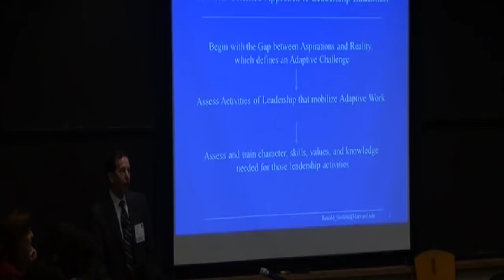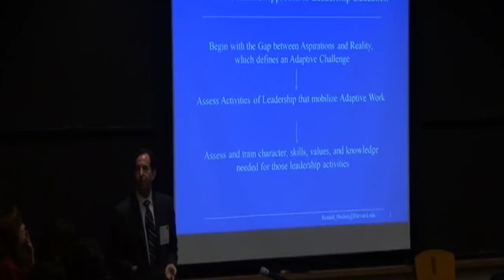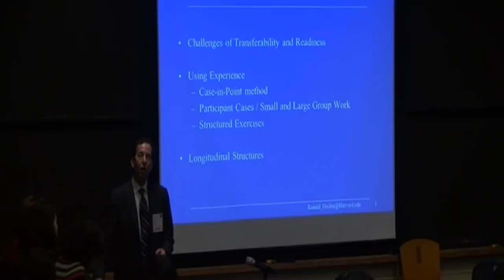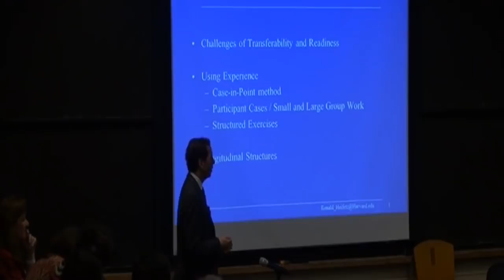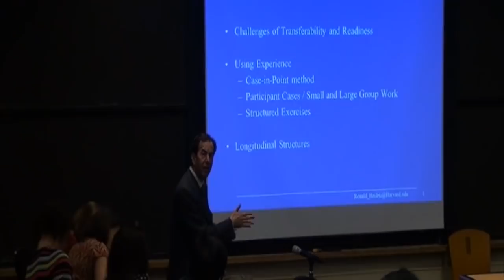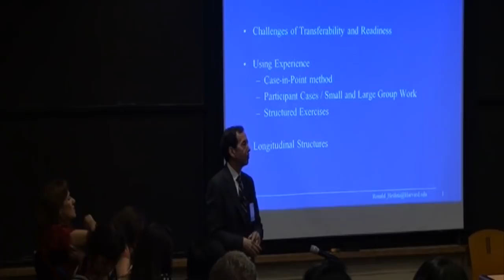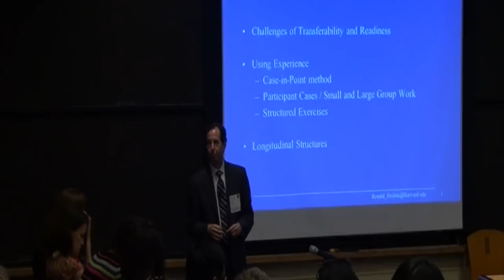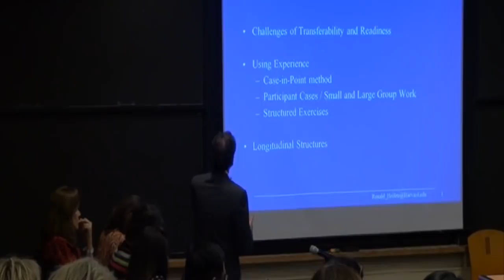Can Leadership Be Taught?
HKS was the first among professional schools to begin to tackle this question directly in 1983, with a leadership course that consistently wins the alumni award for most influential course.

This lecture, held on May 15, 2014 at Harvard Kennedy School with Ronald Heifetz, MC/MPA 1983, King Hussein bin Talal Senior Lecturer in Public Leadership, presents the groundbreaking conceptual framework and experiential teaching methods now emulated around the world.